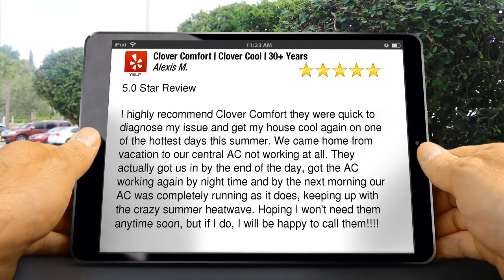Clover Comfort Review HVAC Tarrytown am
Clover Comfort
Sleepy Hollow
5 Star Rating

5.0 Star Review

I highly recommend Clover Comfort they were quick to diagnose my issue and get my house cool again on one of the hottest days this summer. We came home from vacation to our central AC not working at all. They actually got us in by the end of the day, got the AC working again by night time and by the next morning our AC was completely running as it does, keeping up with the crazy summer heatwave. Hoping I won't need them anytime soon, but if I do, I will be happy to call them!

Alexis M

Clover Comfort
225 North Broadway
Sleepy Hollow NY
10591

Home Heating Ductless Systems Westchester
Residential Ductless Heating Westchester
Commercial Heating Westchester
HVAC Tarrytown
Furnace Installation Westchester
HVAC Westchester NY
HVAC Contractors Westchester NY
Westchester Plumbing &amp; Heating
House Insulation Westchester NY
HVAC Westchester County
Ductless Systems, Westchester County
Heating &amp; Cooling Westchester NY
Westchester County Ductless Systems
Boiler Repair &amp; Installation Westchester
Heating Repair &amp; Maintenance Westchester NY

HVAC Tarrytown